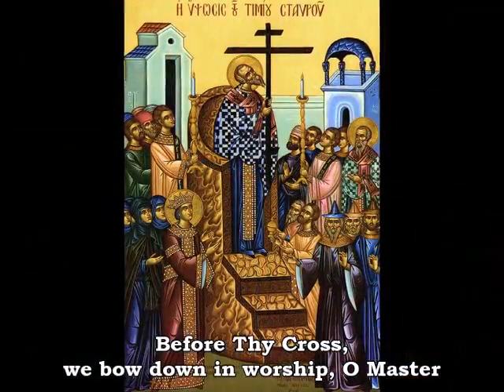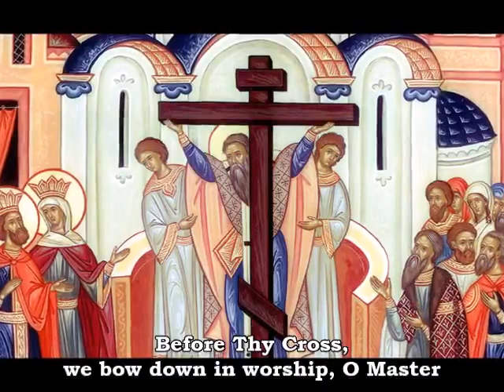Before Thy Cross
"Before Thy Cross" - chanted by the choir of Holy Theophany Orthodox Church, Colorado Springs, Colorado

Before Thy Cross we bow down in worship, O Master, and Thy holy Resurrection we glorify.

Source: Orthodox Christian Chants Facebook page